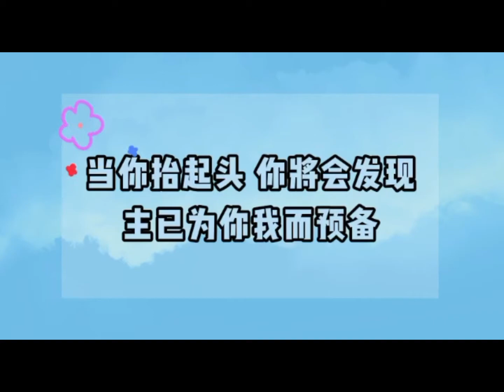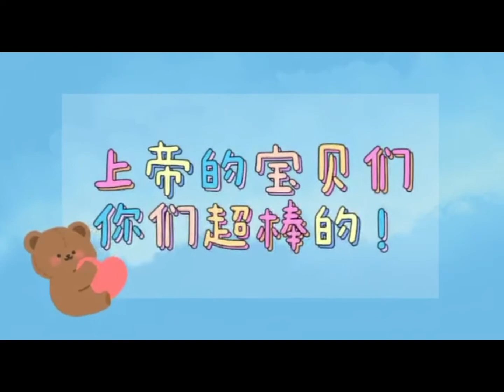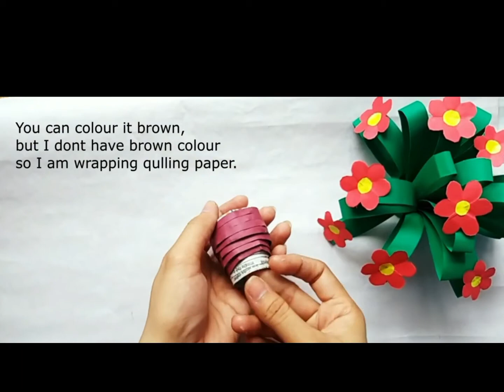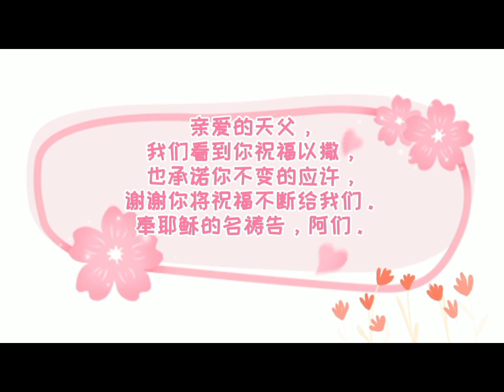BEM 和散那儿童主日学 210509